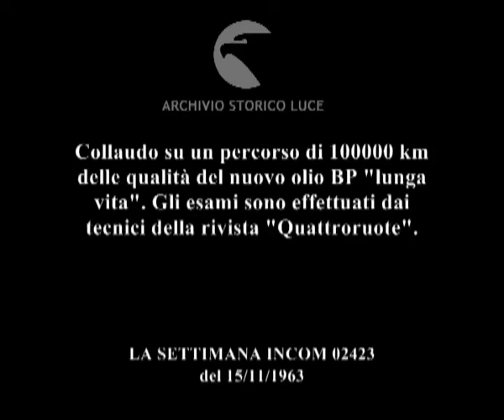100000 km per 4.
Collaudo su un percorso di 100000 km delle qualità del nuovo olio BP "lunga vita". Gli esami sono effettuati dai tecnici della rivista "Quattroruote".
   Descrizione sequenze:automobili sfilano su una strada rettilinea costeggiata da pini marittimi ; la automobili potano sulla fiancata la scritta dello sponsor "Quattroruote" ; le automobili si arrestano in fila indiana ; tecnici scendono dalle automobili e controllano i motori delle automobili ; i collaudatori rispondono alle domande del cronista ; un uomo applica al motore dell'automobile una macchina per la misurazione di alcuni valori ; un uomo espone all'aperto unno strumento a forma cilindrica ; apparecchi per la misurazione e per l'esame delle automobili giacciono sul prato ; automobili sfrecciano sul tratto di strada per gli esami di collaudo del nuovo olio BP "lunga vita" ; MOscarini con basco e occhiali da sole affiancato da due giovani in abiti sportivi riassume i risultati dell'esame ;